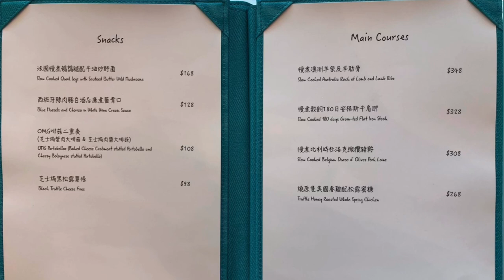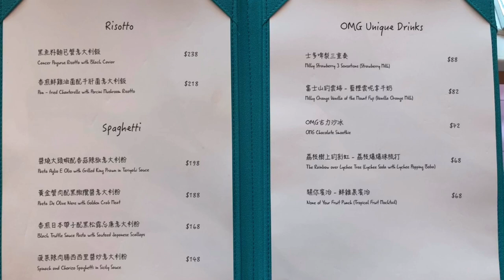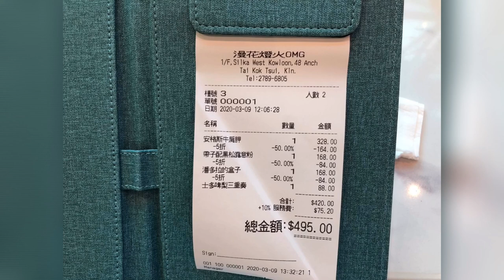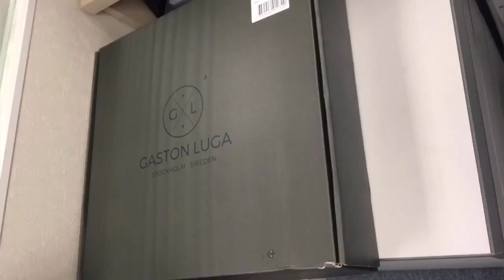毛媽生日飯 之 少女心主題餐廳！萬花筒世界！打卡熱點！漫花燈火 OMG [feat. Gaston luga] 《合作影片》（請打開CC 中文字幕）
毛媽生日飯 之 少女心主題餐廳！萬花筒世界！ feat. Gaston luga （合作影片）

Promotion Code : brendan15 (記得英文字母要全細楷)
Bag : Biten 15"

漫花燈火 OMG
地址 : 大角咀晏架街48號香港西九龍絲麗酒店1樓

這個是我們毛家 (成員分別有毛爸,毛媽和最可愛的毛毛) 的生活小小頻道

為了見證;

毛毛越來越健康成長，
毛爸毛媽越來越恩愛，
毛爸打遊戲越來越厲害!

我們將會不停更新影片，希望各位喜歡．